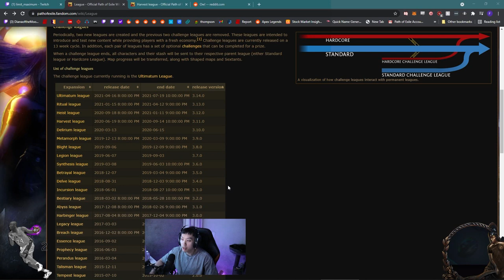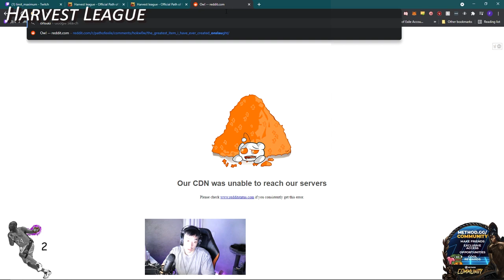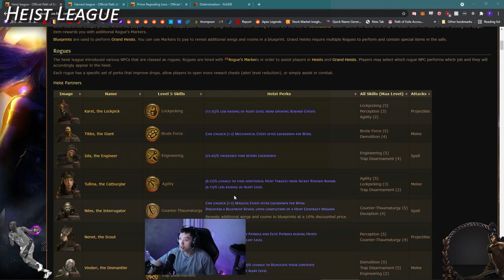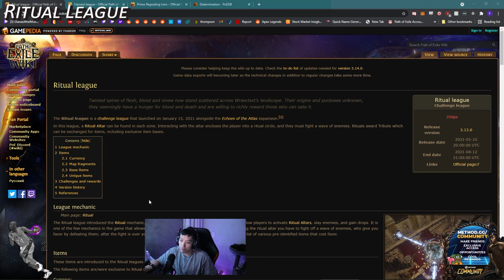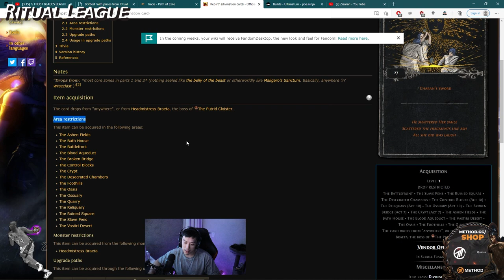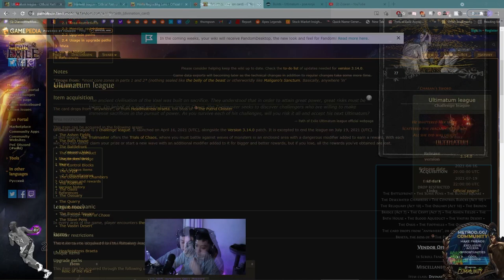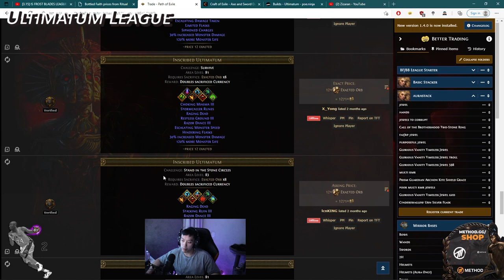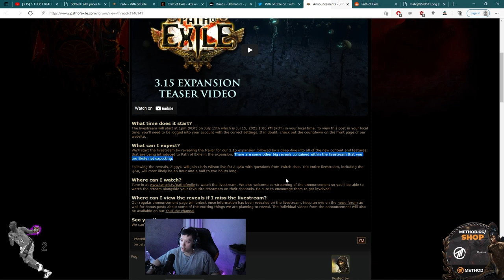How I Made MULTIPLE MIRRORS in the PAST 4 LEAGUES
Today I go over how I made multiple mirrors in each of the past 4 leagues and how to apply these strategies to the upcoming league.

Segments:
0:00​​​​ - Intro
1:42 - Harvest League
5:33 - Heist League
9:34 - Ritual League
13:04 - Ultimatum League
19:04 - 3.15 Announcement and Final Thoughts